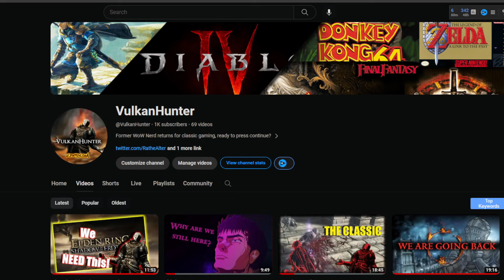I Owe My Journey to YOU – Thank You!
THANK YOU for the 1k! Guys! I have so much to say but it would all come out as gibberish.

I have never felt so reinvigorated in something in a long time, and I want to say I appreciate and love all of you damned Tarnished.

This is some invasion footage from a build video I am working on, I figured why not let you guys see some of the raw footage of me knocking off some rust. The usual Elden Ring RL90 Faith Invasions and such :D

Tried to make a Red Tunic Link but hey.

Part two will be coming up soon as well.

Not sure if I will do chapters here, since it's a casual video, but enjoy! If you like this sort of thing?